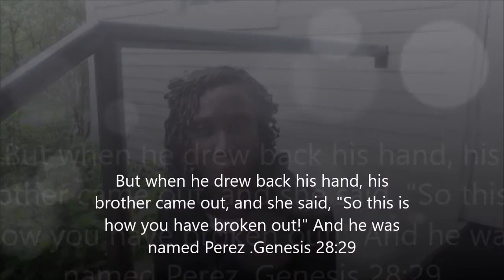Timing ( brief word of Exhortation)